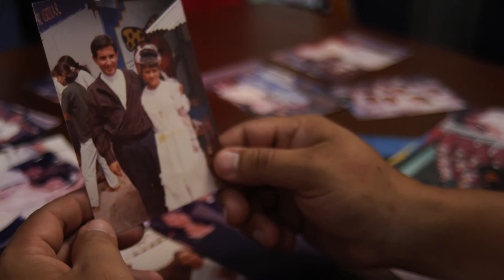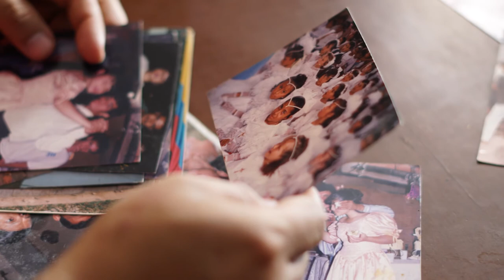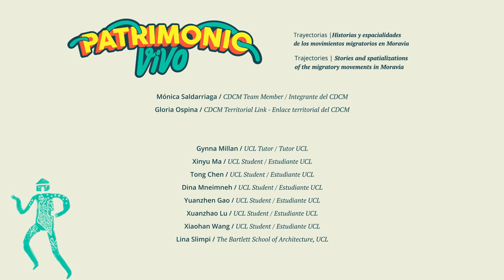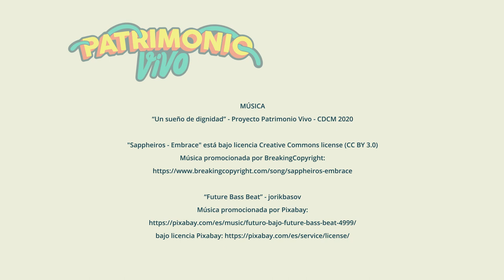Memorias | Trayectorias y Patrimonio Vivo de Moravia